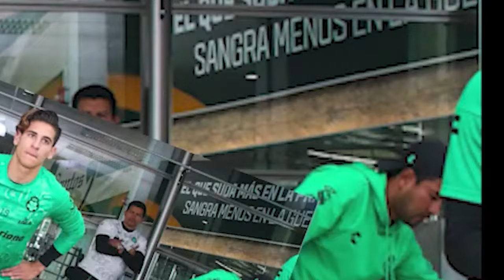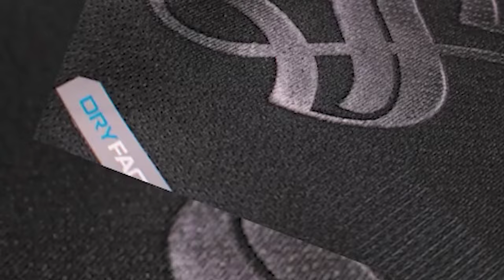🔥🟢 REPORTE SOBRE LA SELECCION MEXICANA! JIMMY CEPILLA A JUGADOR DE SANTOS! LISTA FINAL COPA AMERICA